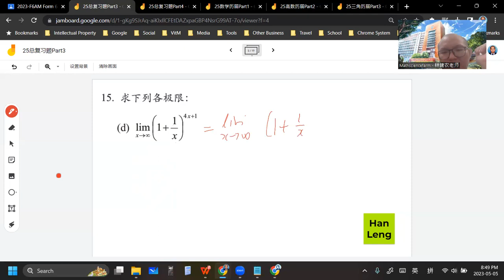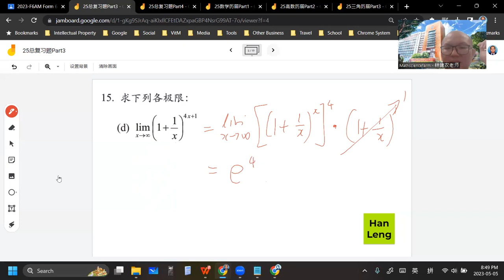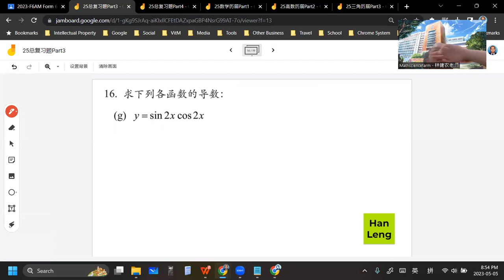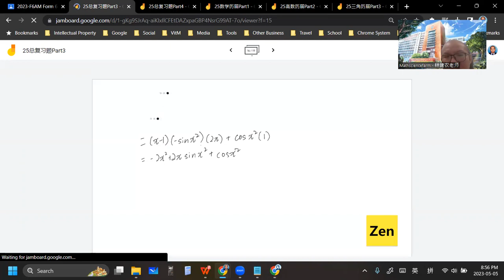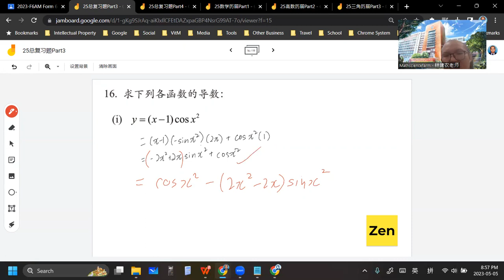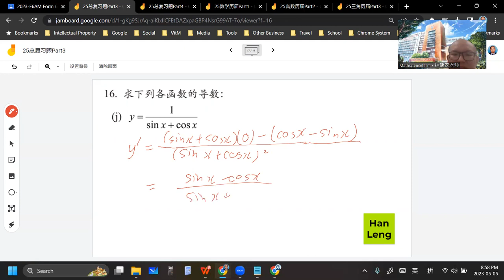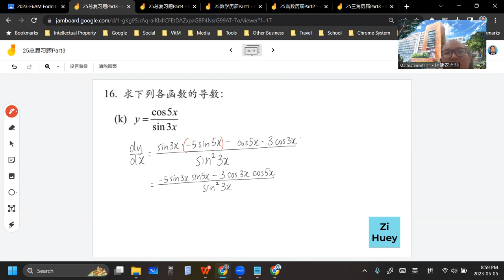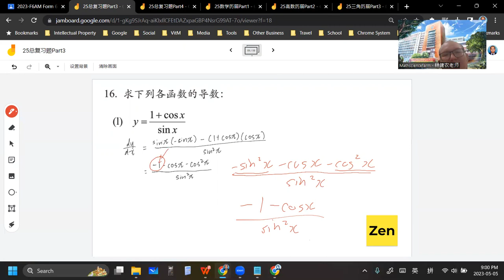2023 05 05 《网课不停歇》 高三文数学25总复习题Part3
高三非理科班/文商班 数学上册 第25章 微分